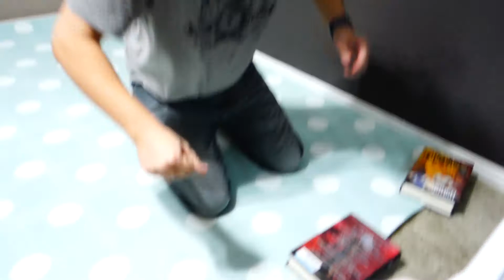New Baby Play Mat!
We got the play mat for Logan's play area!